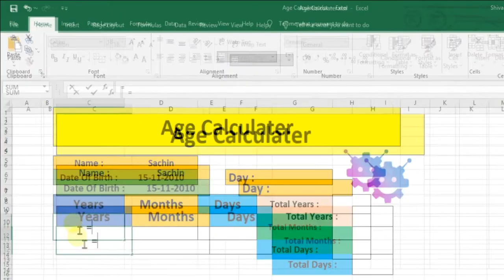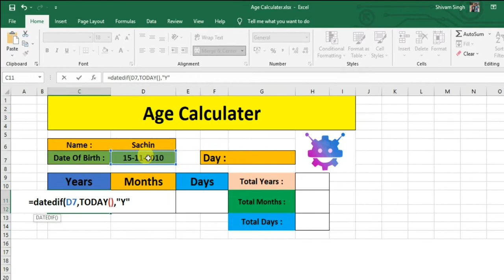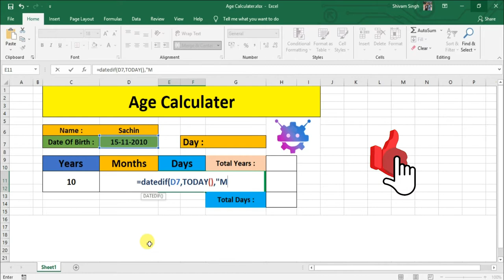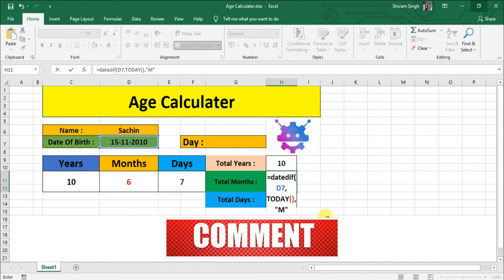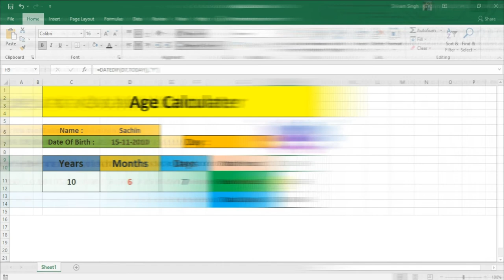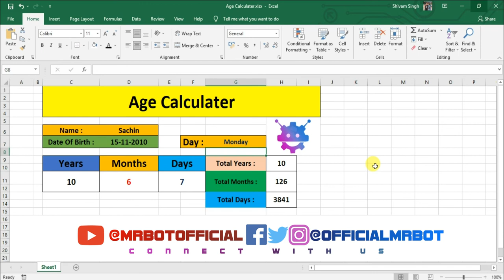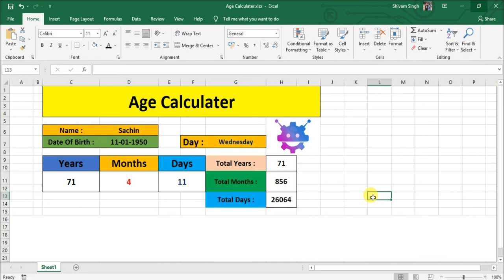How to make a age calculater on excel sheet 2016 | Excel Tutorials In Hindi for Beginners (Easy Way)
About Video : Hello friends aaj mene iss video me bataya hai aap kaise excel sheet me age calculater kaise banayege janne ke liye video pura dekhe aur channel ko subscribe kare.

Topics Cover In video : Your Queries:
1. How to use ms excel 2016 in hindi ?
2. How to make age calculater on ms excel sheet 2016 ?
3. ms excel tutorials for beginners in hindi ?
4. How to use datedif() formula in excel 2016 ?
5. How to use today() formula in excel 2016 ?
6. How to use text() formula in ms excel 2016 in Hindi ?